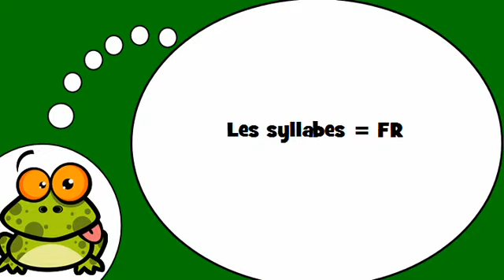Khanhom rean barang # Les syllabes = FR